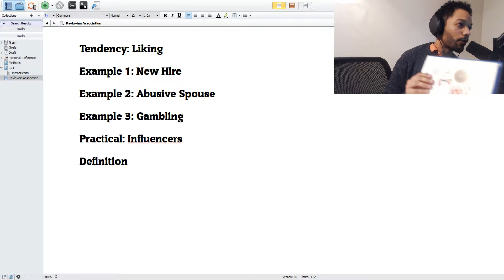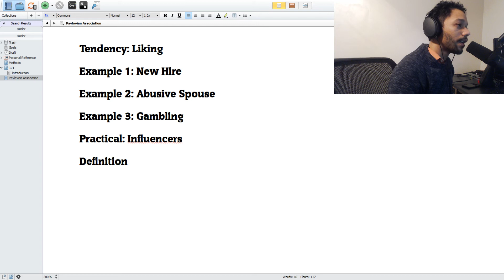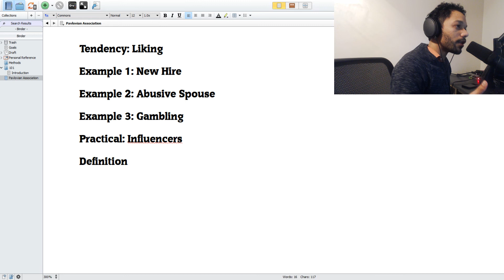Liking Tendency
Liking Loving Tendency Explained with Examples. We explain why it is that people make bad decisions about their friends and people they like.

Link to Poor Charlie's Almanac ( I do not make a commission off of this link)